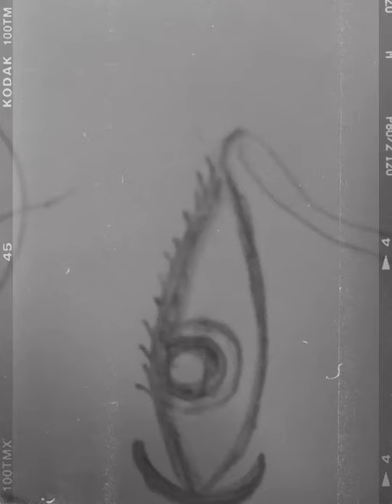drawing Bachpan ka pyar